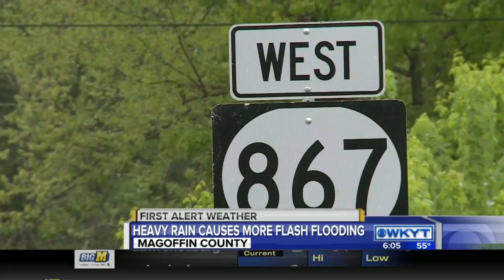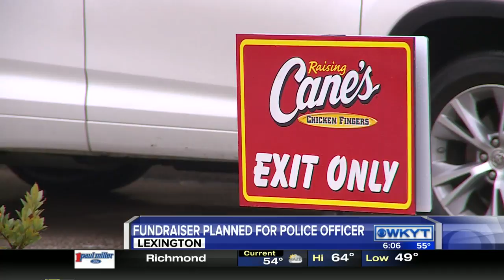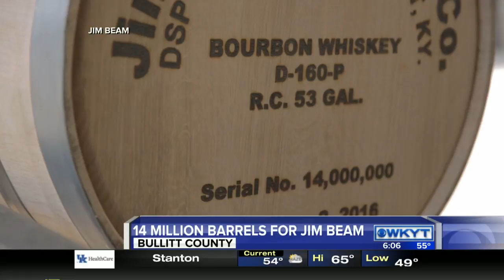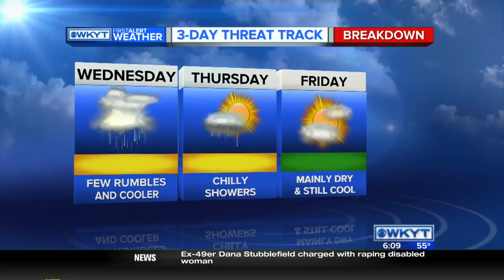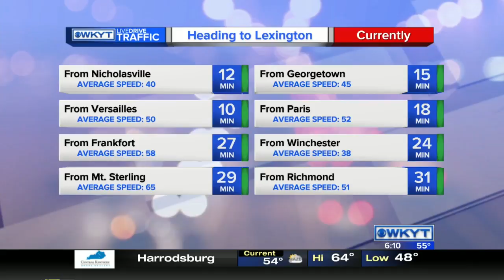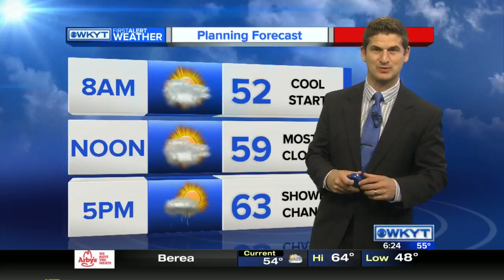WKYT This Morning at 6:00 AM Tuesday, May 3, 2016